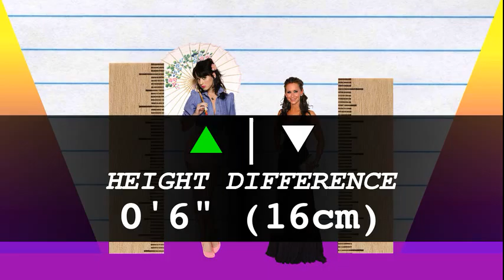How Much Taller? - Katy Perry vs Jennifer Love Hewitt!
We compare Katy Perry and Jennifer Love Hewitt in height, visually and with data, and reveal just how much the difference is between the pop-star and actress!